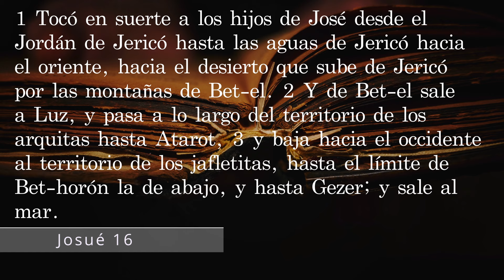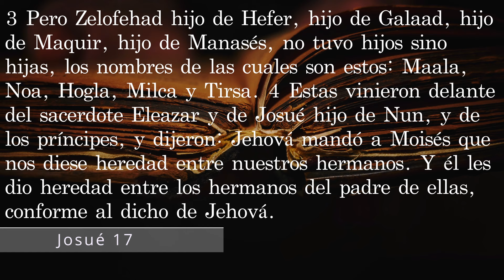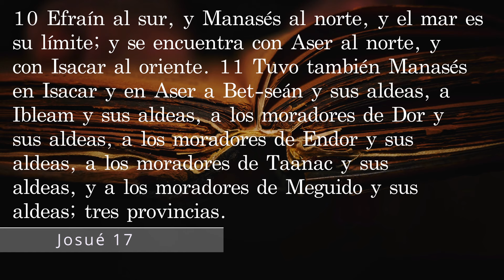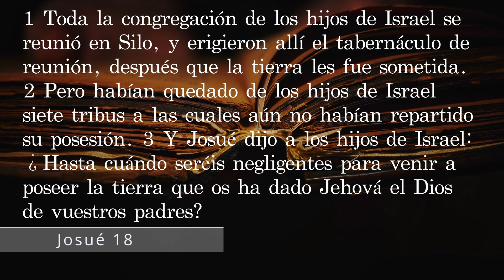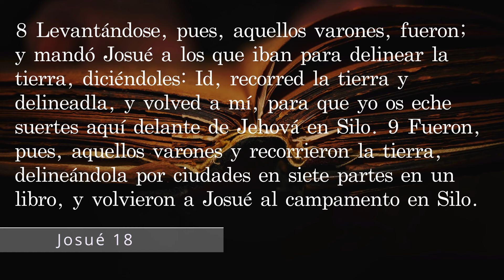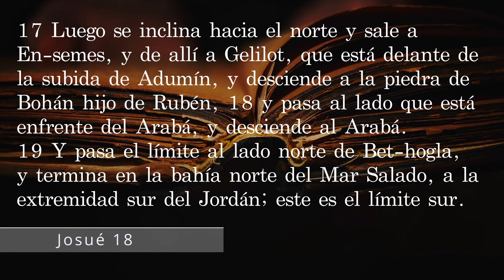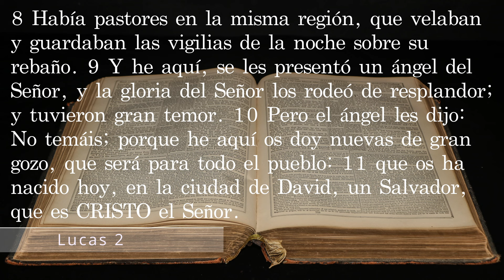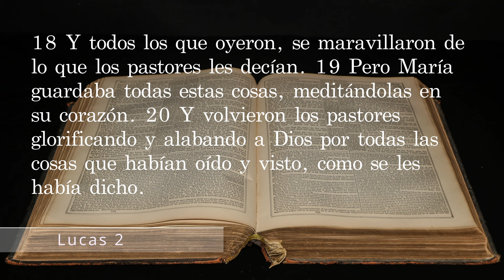Día 83. Plan de lectura de la Biblia en 365 días.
Capítulos:
00:04 Día 83
00:06 Josué Capítulo 16
01:30 Josué Capítulo 17
05:04 Josué Capítulo 18
09:09 Lucas Capítulo 2:1-24